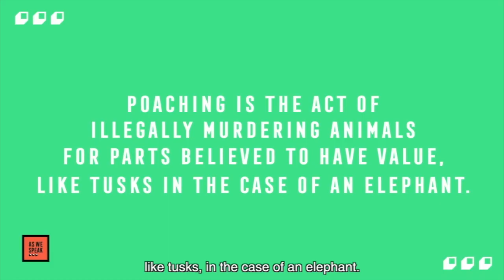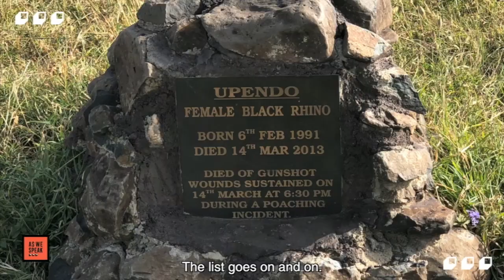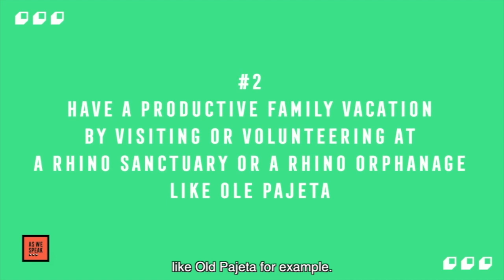Protecting our Rhinos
On the occasion of World Animal Day we at As we Speak would like to talk to you about protecting our precious Rhinos. Rhinos are slowly becoming extinct as we speak due to human greed and poaching and the species has been classified as Critically Endangered by the IUCN. The Rhino horn is thought to have medicinal value and is considered a status symbol in some Asian countries. In this video we remember Sudan, the last male Northern White Rhino who died earlier this year in March effectively ending his species with him and pay tribute to those that have been hunted down at the Ole Pajeta Rhino Memorial in Kenya, East Africa. We also talk about what steps you and your family can take to spread awareness of this escalating crisis and ensure that our future generations can enjoy such wildlife. For more information on this gentle beast please go